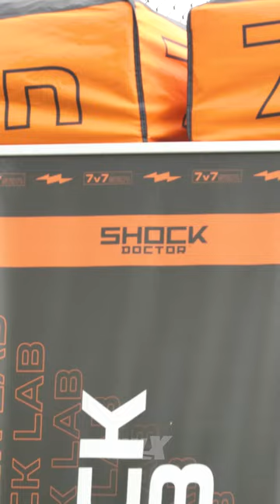Salesi Moa at Legends Showcase